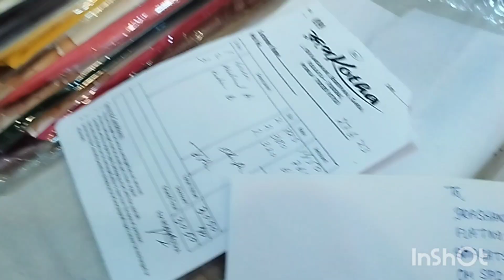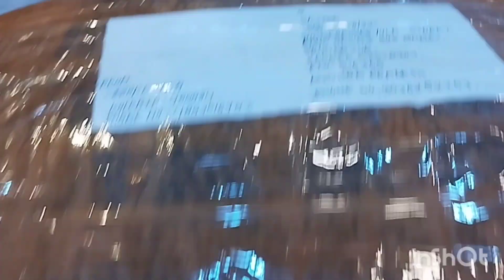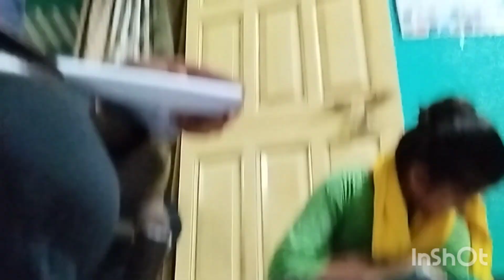দাদা আজকে বাড়ি থেকে চলে গেলো🥺😢মায়ের খুব মন খারাপ 🥺🥺its roji vlog☺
hi bondhura aj ami onak vorbala te uthe porechi karon aj ke dada amder bari thake chole jabe 🙄 oi jonno amra sobai  uthe porechi amra

 to maa aga uthe dada r jonno nasta kore dilo dada uthe ga dhuye nilo vorbalate ami totokhon aro aktu ghumiye nilam ai dike dada gaa dhuye chole  aslo ami o uthe porlam ☹️

 ta ai dike dada bage gochachilo ami aktu lijiye lukiye video kore nilam 🥰

 maa r to onak mon kharap karon maa dada ke onak valobasha amader keo valobasha 🥰

 dada bag niye jokhon ber hoye murshidaabad ar dike jabe maa kadchilo maa r muk dakha bujhte parechi ami 🥺🥺🥺🥺

 dada auto r jonno onak kkhon dariyechilo kintu auto aschilo na amar baba abar dada ke bollo auto palam naa tui aktu agiye jaa auto paya jabi amr baba dada ke aktu agiye dilo

 dada chole galo ai dike ami o ghore asa ghumiye porlamm

 ghum thake uthe dakhi 9 baja ja hok kore tara tari ruti kore   gaaa dhuye chole aslam 🥲🥲🥲 koi akdin dhore to laga ache bristi r bristi

 to ami kaja chole aslam kaja asa to sai kaj korbo

 kaj korte korte onak bala hoye galo ami r sir mile khaya nilam 🥰🥰

 khaya uthe koi akta parchle chilo oi gulo kore nilama akta customer asachilo taka saree dilam ami 🥺🥺
. tar por ami pora chilo tara tari beriye porlam ☹️

 porte chole aslam coching a 😊 onak bachara porche ami o porte bose aktu adda diye dilam

 golpo kore ber holam ber hoye dakhi bristi porche oi jonno video korte parlam na ami

barite aslam vije vije daress change kore muk dhuye boslam dakhi current chole galo current aste aste 10:30 baja galo ami vat khaya nilam 🥰🥰

 khaya uthe suye suye suye video edite kora ghumiye porlam ai holo aj sara din er kaj